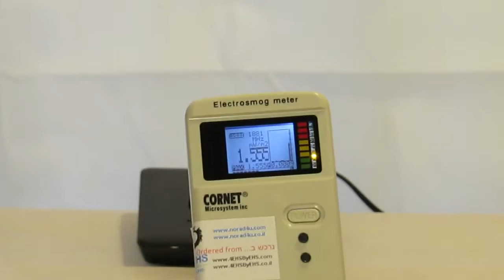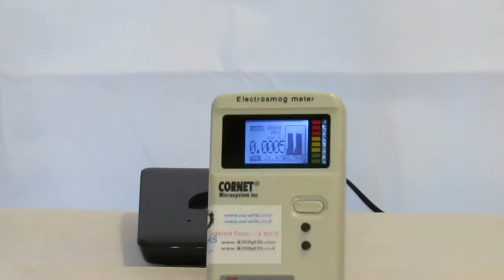Radio Frequency Blocking fabric, the SHIELDON 138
In this video you will see a Radio Frequency Blocking demo of the SHIELDON 138 fabric